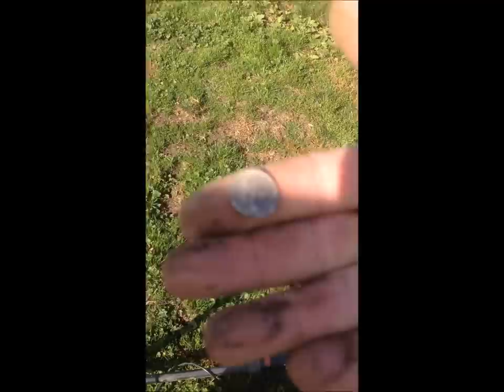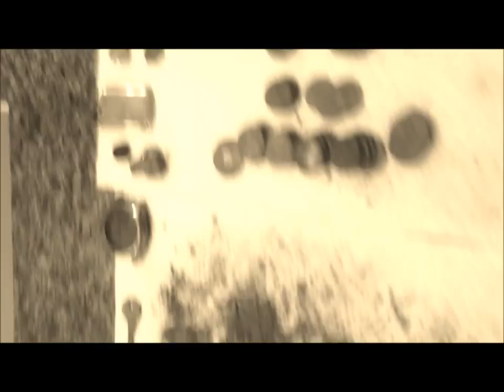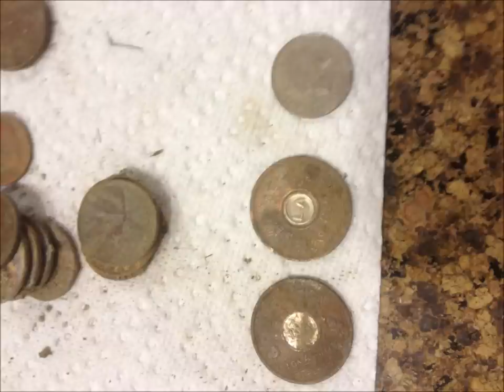Metal detecting California 18k gold found.wmv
Metal detecting in California in LA county Torrance and Lawndale 18k gold ring found over 1000 coins found 4 other rings silver silver coins 1934 quater silver chains treasure hunting at it's best Kevin Niefer Leo Steve and Jim